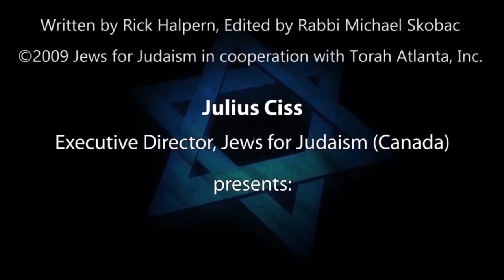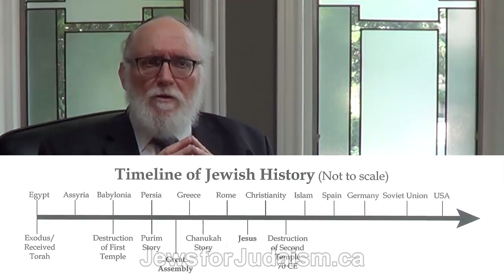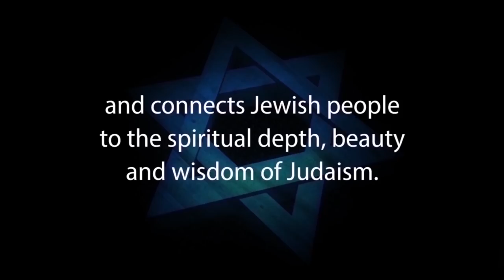Historical View on Christianity & Jews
A HISTORICAL PERSPECTIVE ON CHRISTIANITY AND THE JEWS – narrated by Counter-Missionary and former Jew for Jesus Julius Ciss, Excecutive Director of Jews for Judaism (Canada) is Part 2 of 9 of CHOOSE LIFE – A COUNTER-MISSIONARY STUDY GUIDE written by Rick Halpern and edited by Rabbi Michael Skobac.

Click here for the complete transcript of the CHOOSE LIFE book

Today, over 1,000 different Christian missionary organizations specifically target Jews worldwide for conversion. This threat is intensified by the reality that Christianity is the dominant religion throughout North America. Most Jews have had some contact with a fervently Christian friend, neighbour or business associate that is determined to share his or her faith with them.

Unfortunately, most Jewish people are unaware of the nature of these serious challenges and the ways to respond. “Choose Life: A Counter-Missionary Study Guide” is an excellent educational resource because it alerts us to the spiritual threat Christianity poses to our community and provides a critical foundation of essential knowledge to keep our families securely Jewish.

More than just another “Know-How-to-Respond” manual, Choose Life sounds a passionate call to all Jewish people to truly appreciate and embrace our 3,300 year-old spiritual treasure – our “Tree of Life.”

Choose Life is published by JEWS FOR JUDAISM, the world’s leading counter-missionary organization.

1. Hebrew-Christian missionaries convert thousands of Jews worldwide every year
2. Destructive cults cause many Jews to abandon family, friends and careers
3. Eastern religions, Buddhism and Hinduism are spiritual choices for many Jews
4. Apathy and ignorance leave many Jews unaware, unaffiliated and assimilated
5. Intermarriage is exploding with a 75% rate in some North American cities
6. Anti-Israel BDS on campus inhibits Jewish students from standing up for Israel and Judaism